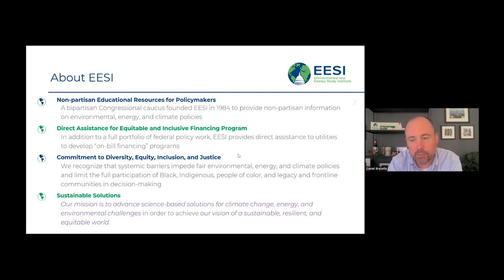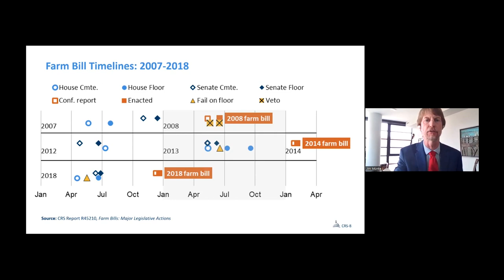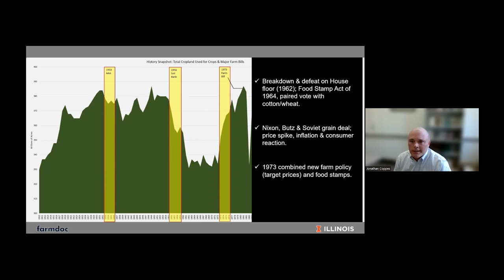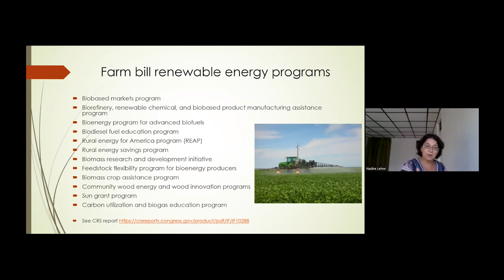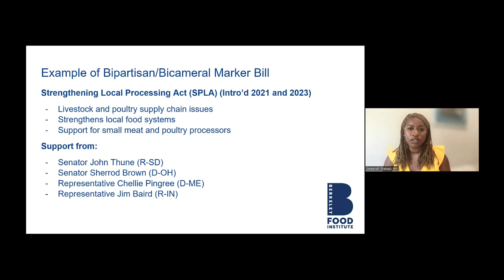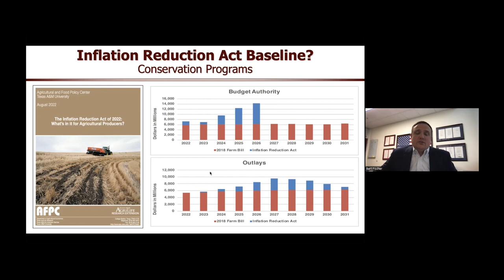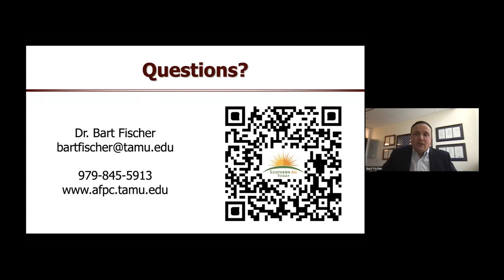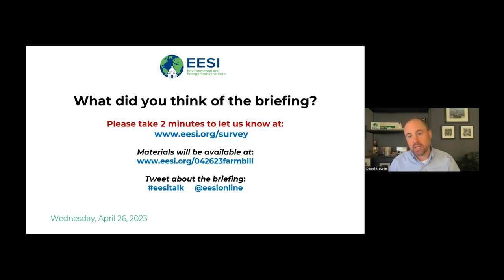The Process and Path Forward for Passing a Bipartisan Farm Bill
The Environmental and Energy Study Institute (EESI) invites you to watch our briefing on what you need to know about this year’s Farm Bill, including key bipartisan opportunities for addressing the climate crisis. The Farm Bill is an omnibus, multiyear law that Congress renews every five years to address numerous issues from conservation to crop insurance. The Farm Bill is the most impactful piece of legislation related to U.S. agriculture, affecting how and what food is grown, food access and nutrition, natural resources, rural development, and more. With the 2018 Farm Bill expiring this September, Congress has already begun the process of developing the next Farm Bill.

This briefing will help Congressional staff get up to speed on the basics of the Farm Bill, including the process for passing the bill, the history of the Farm Bill, and opportunities for a bipartisan path forward. Staff will develop an understanding of how to meaningfully engage with the 2023 Farm Bill, regardless of their member’s committee assignments.

TABLE OF CONTENTS:

00:00 - Start
05:40 - Jim Monke, Specialist in Agricultural Policy, Congressional Research Service
19:31 - Jonathan Coppess, Associate Professor; Director of the Gardner Agriculture Policy Program, University of Illinois
32:45 - Nadine Lehrer, Associate Professor, Food Studies, Chatham University
45:23 - Sakeenah Shabazz, Policy Director, Berkeley Food Institute
58:33 - Bart Fischer, Research Assistant Professor and Co-Director of the Agricultural and Food Policy Center, Texas A&M University
01:13:05 - Q&A

Topics and Speakers:

Jim Monke
Specialist in Agricultural Policy, Congressional Research Service

Jonathan Coppess
Associate Professor; Director of the Gardner Agriculture Policy Program, University of Illinois

Nadine Lehrer
Associate Professor, Food Studies, Chatham University

Sakeenah Shabazz
Policy Director, Berkeley Food Institute

Bart Fischer
Research Assistant Professor and Co-Director of the Agricultural and Food Policy Center, Texas A&M University